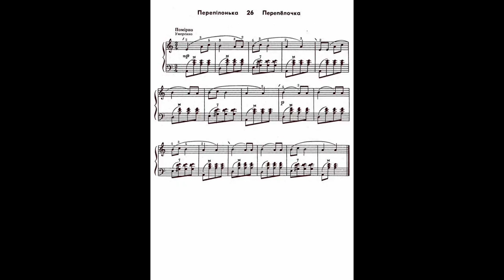Playing the accordion the song "Quail" | Гра на акордеоні пісня «Перепілка»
The notes of the song can be viewed at the end of the video. | Ноти пісні можна переглянути в кінці відео.   🎶